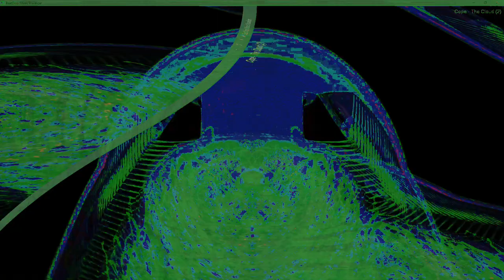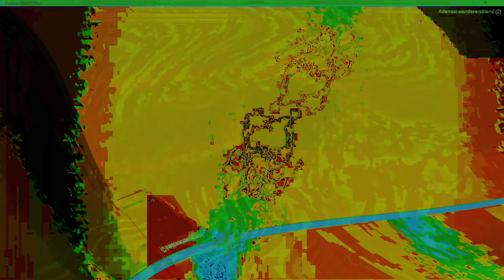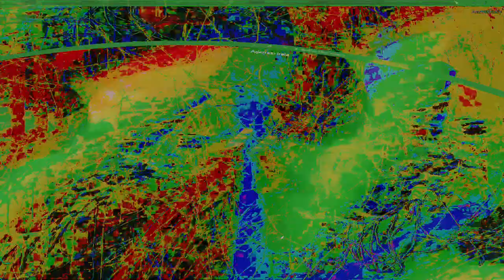Movie 24 10 06 22h58m52s series Y part 3 time puppets